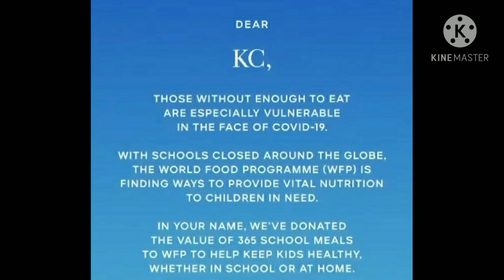KC CONCEPCION BUMALIK NA SA CONDO NIYA NIT. KINILIG DAHIL HINATID RAW NI PJ SI KC SA CONDO?T2O KAYA?